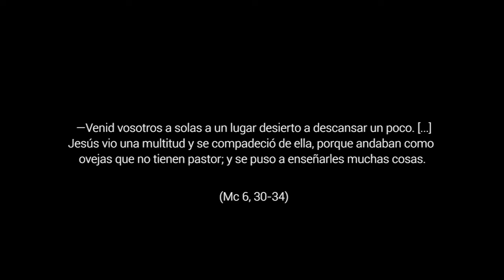Tiempo de actuar, tiempo de descansar - 16º Domingo del Tiempo Ordinario , Ciclo B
Mc 6,30-34. Las palabras de Jesús llevan luz y sanan. Él da respuesta a los deseos más profundos de las personas. Hoy, el Evangelio es reposo y descanso para las personas de nuestro tiempo que viven desorientadas y cansadas.